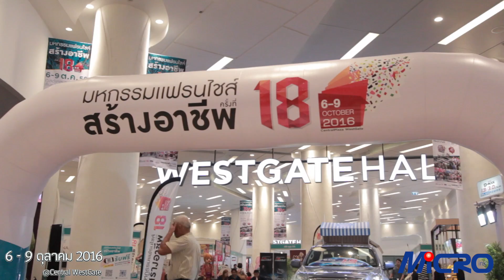Microink 6-9 ตุลาคม 2016 @Central WestGate